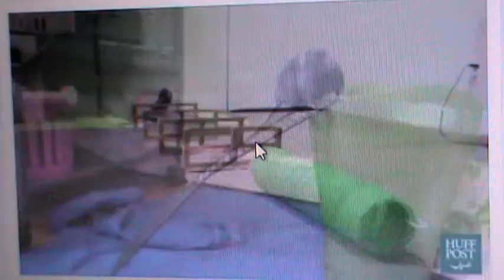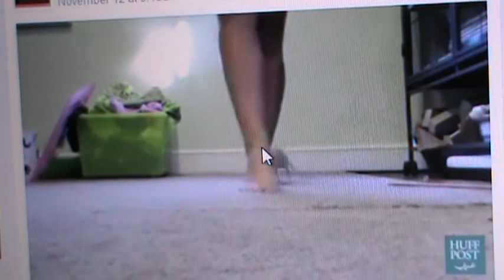🇳🇵WHITE RAT & BLACK RAT.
🇳🇵WHITE RAT AND BLACK RAT. 💻️MY YOUTUBE CHANNEL= 😎RAVI GURUNG.